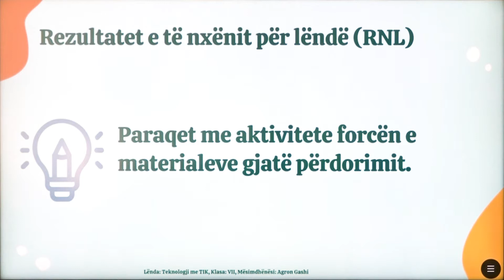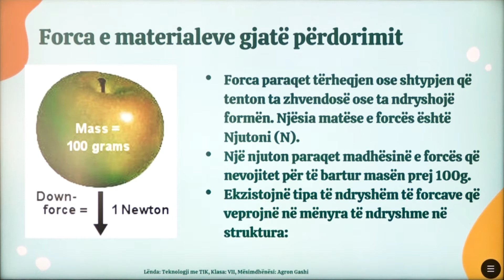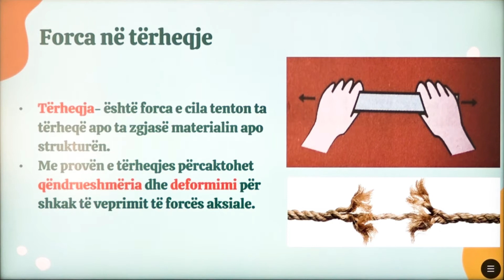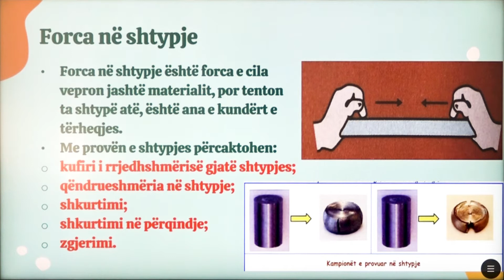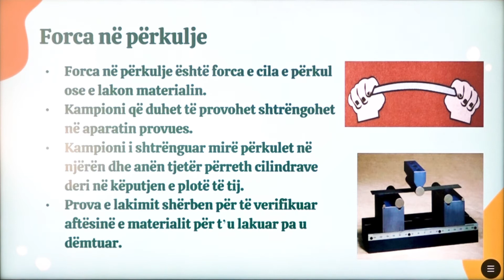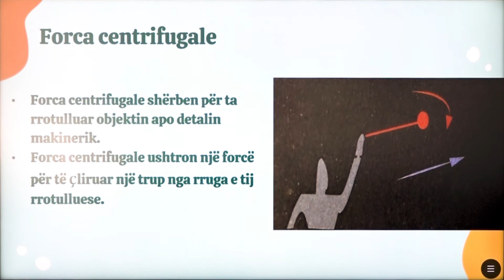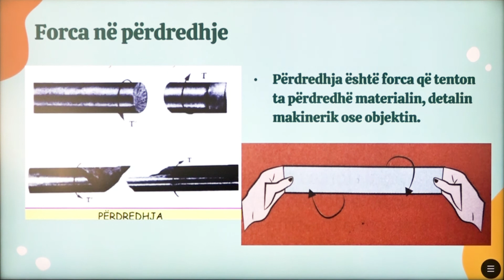7 10 017 - Java e nëntë - Teknologji me TIK - forca e materialeve gjatë përdorimit